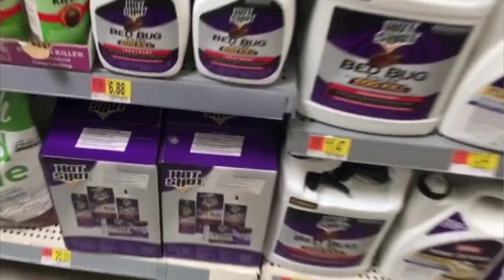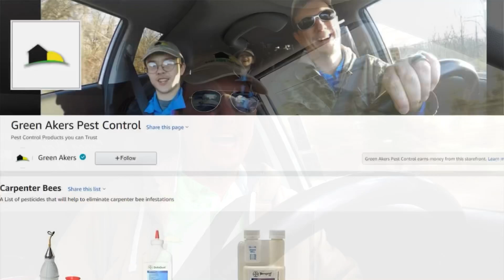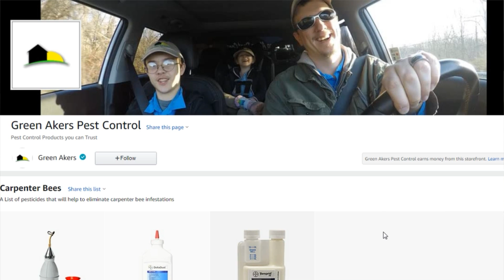Are Bed Bug Heat Treatments Worth The Money in 2021 - Cheaper alternatives that REALLY WORK!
Why Heat Treatments don’t work for bed bugs was my first video on YouTube nearly 5 years ago. This video goes over why heat treatments don’t work for bed bugs and why pest control companies have changed how they perform heat treatments in 2021.

This video goes over cheaper alternatives to heat treatments for bed bugs that work flawlessly.